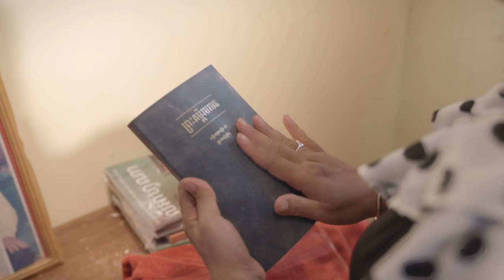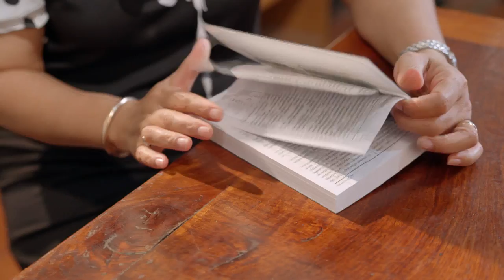"Witness" | Cambodia | Music and Arts Festival | Strive to Be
HAVE YOU SEEN the "Witness" music video preformed by the Cambodia area from the Youth Music and Arts Festival? We can all be a WITNESS of Jesus Christ as we strive to live like Him. Has there been a time where your life was better because of someone's example of the Savior? Share with us in the comments!

🎧 Lyrics:

I see the waters part when I kneel down and pray.
I’ve seen my selfish heart soften and change.
Through all the silence I can’t stay quiet.
I’ll shout it out to the sky
Wherever He takes me,

Chorus:

I will try to be like Him,
Shine a light in the darkness.
I’ll be a witness
And live the way He lived
At all times and all places.
Whatever happens, I’ll be
A witness of all His love,
A witness of what He’s done.
I’ll stand and tell everyone
In all times and all places.

I’ll raise my hand and say I’ve been saved by His love.
My Savior took my place, And after all He has done,
Through all the silence I won’t stay quiet.

Chapters:
00:00 - 00:13 Intro
00:14 - 00:48 Verse
00:49 - 01:26 Chorus
01:27 - 02:05 Verse
02:06 - 02:56 Chorus
02:57 - 03:54 Final Chorus
03:53 - 04:07 Ending

strivetobe is a place for youth of The Church of Jesus Christ of Latter-day Saints across the globe to gather, share inspirational stories, and connect in our love of Jesus Christ through music! Our channel is designed to help Christian Youth live their lives with hopeinchrist and be uplifted together.